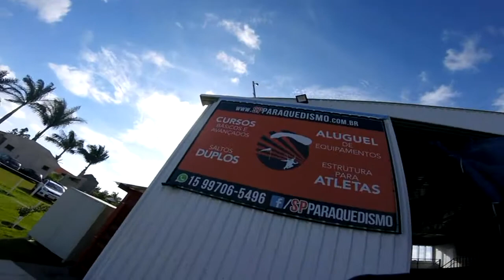Salto Duplo do Diego na São Paulo Paraquedismo